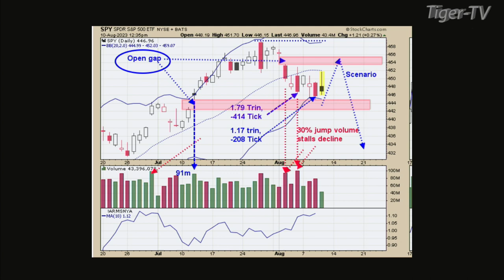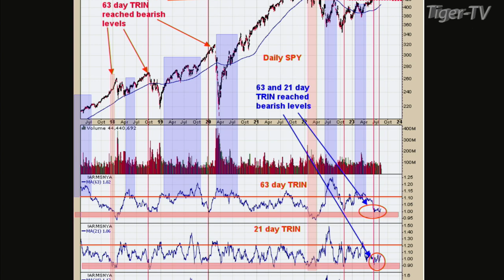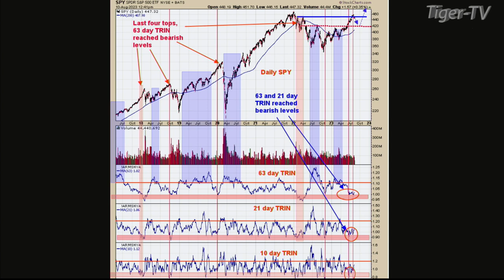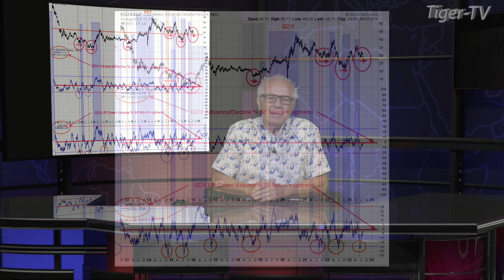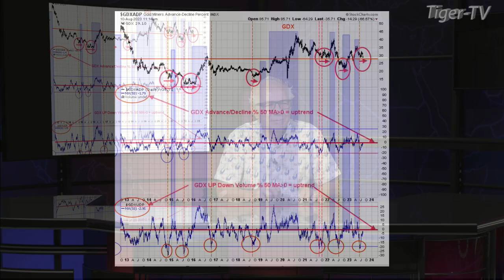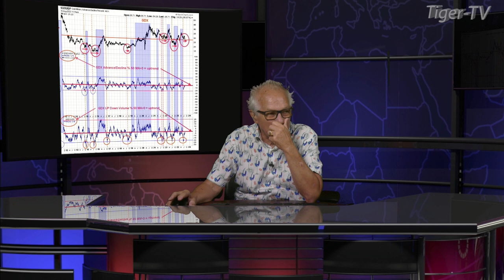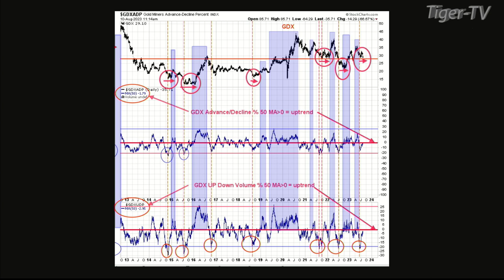August 10th Tim Ord Interview on the Tom O'Brien Show - 2023